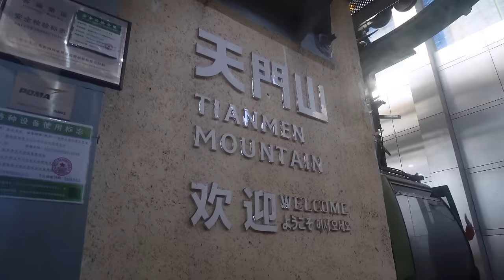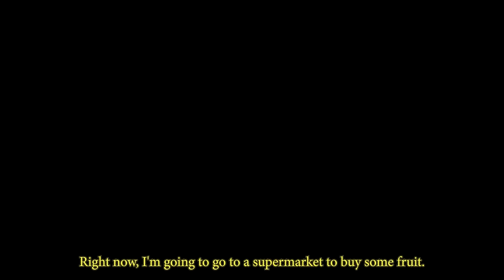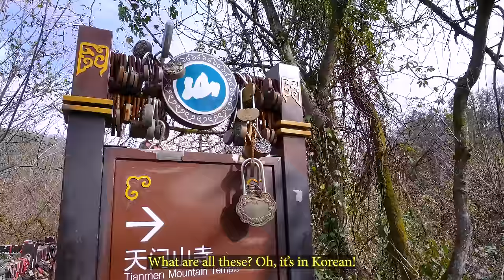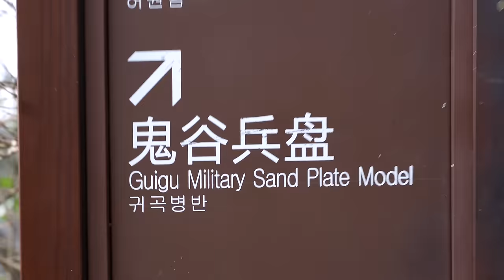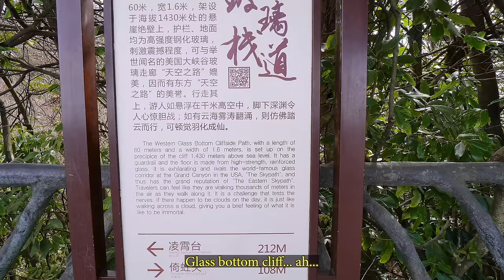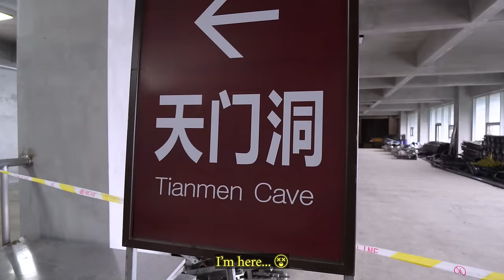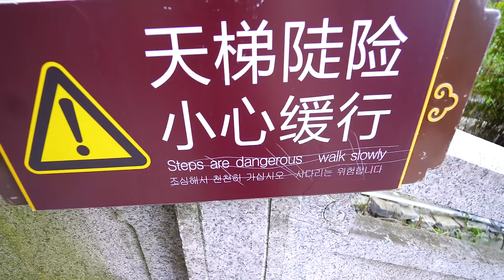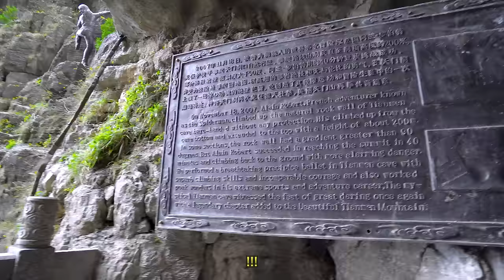SO INTENSE Trip in Zhangjiajie, China🇨🇳 || *SCREAMING ALL THE TIME*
A big thanks♥︎ to the China Tourism Board and Trip.com♥︎

💡Travel Tip in Tianmen Mt.⛰️
No.1) Bring some food to the top of the Tianmen mountain!
No.2) Wear short sleeve t-shirts, and several light clothes!
No.3) Bring a Bag and a bottle of water, and Keep drinking even you're not thirsty.
No.4) Don't take the lift(not cable car). Enjoy all the sceneries walking along the path.
No.5) Try walking up all the stairs at the Tianmen Cave. That was a crazy experience!

Above all, Save ONE FULL DAY for the rest after this trip.😅😂
I was SUPER tired.😴😂

★•º˚˚º•★•º˚˚º•★•º˚˚º•★•º˚˚º•★

♪ Born to Be This High - Snake City
♪ I'm Not Gonna Change - Snake City
♪ If You're Down I'm Down - Mindme
♪ Love Love - Heyson
♪ Replica - I'MIN
♪ Roundtrip - Hara Noda
♪ Waste My Love - Henyao

★•º˚˚º•★•º˚˚º•★•º˚˚º•★•º˚˚º•★